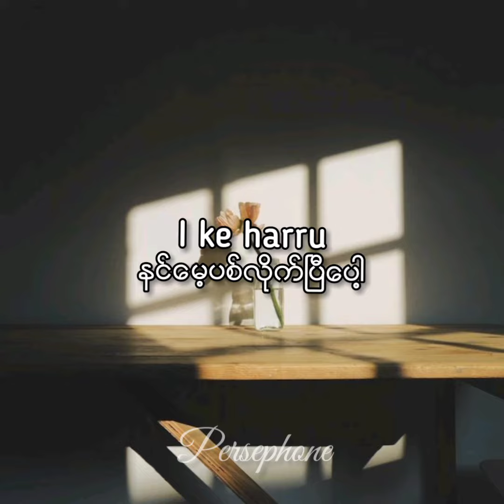Numen - I ke harru / 1min Myanmar - Shqip subtitles